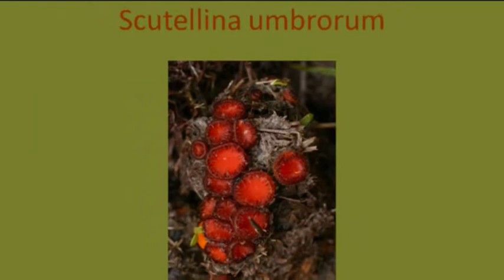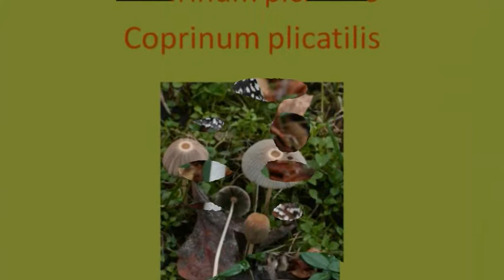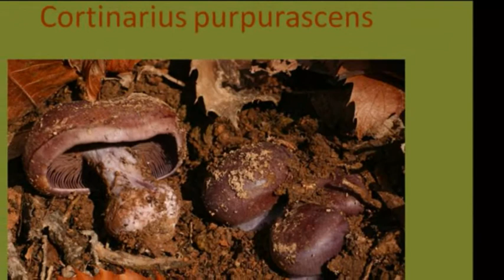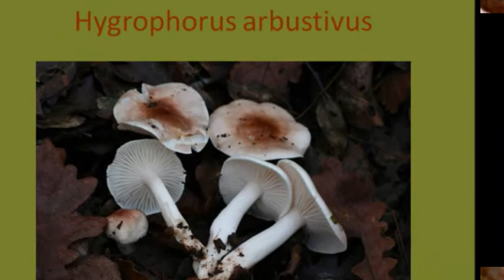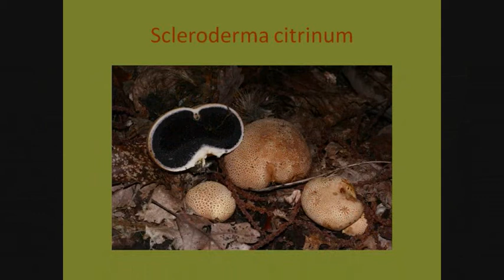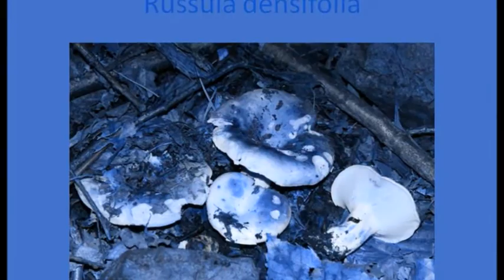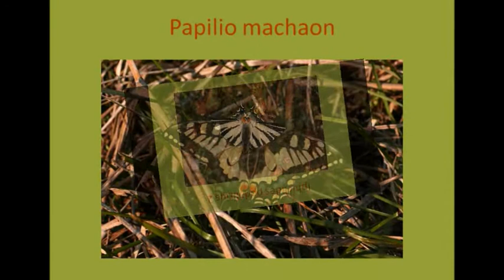FUNGHI E FARFALLE.wmv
GRUPPO MICOLOGICO CULTURALE PADOVANO
FUNGHI E FARFALLE TIPICHE DEI COLLI EUGANEI